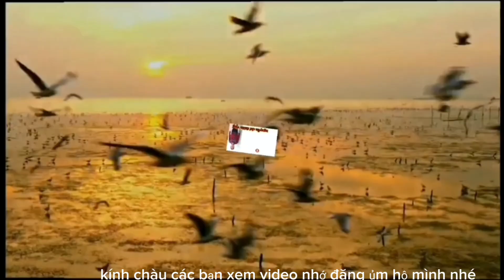3 tháng 8, 2024